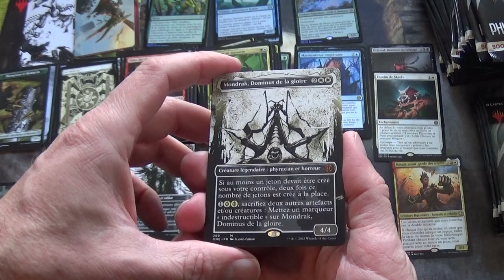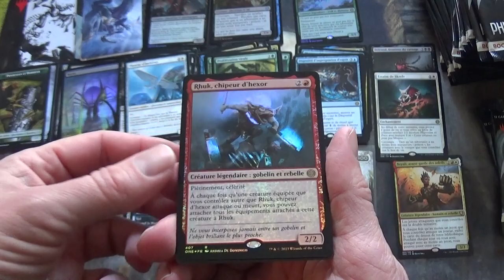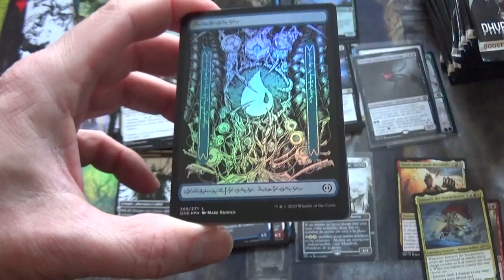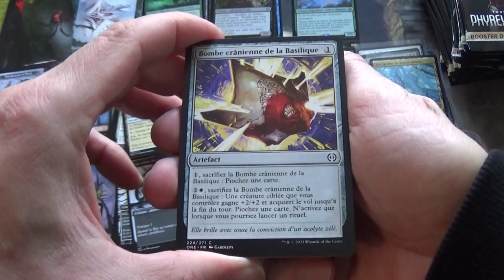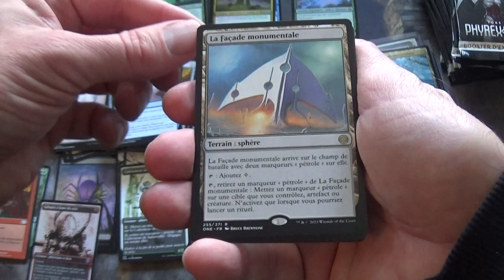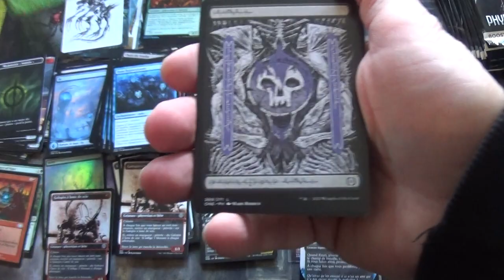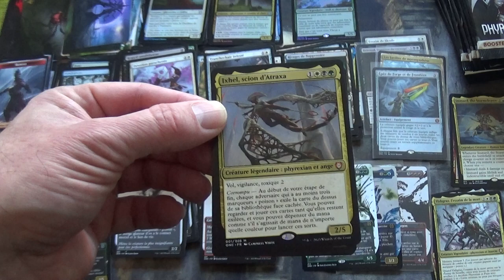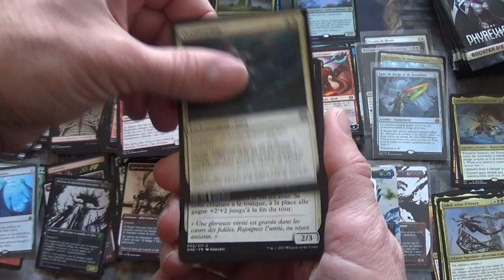Ouverture d'une boîte de 30 boosters d'extensions Tous Phyrexians, cartes Magic The Gathering PART 2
Je vous propose l'ouverture d'une boîte de 30 boosters d'extensions de cartes Magic The Gathering de l'édition Tous Phyrexians (PART 2).

Les boosters d'extension contiennent de véritables TRESORS !

Dans ces boosters d'extension on peut trouver des cartes communes, peu communes, rares, mythiques, foils, également des jetons, des cartes extras, des cartes Commander Tous Phyrexians, des cartes The List et des Art Cards !

Les cartes Extras sont des rééditions de certaines cartes de l'édition Tous Phyrexians en version Showcase avec de superbes dessins.

Les cartes The List sont des rééditions de cartes de l'histoire de Magic dont la liste sera mise à jour au fil des éditions standards. On peut retrouver environ 1 carte tous les 4 boosters à la place d'un Jeton. Elles sont identifiables avec un petit symbole en bas à gauche de la carte. Certaines cartes ont une énorme valeur.

Les Art Cards sont une série d'illustrations de la famille Tous Phyrexians dont le dessin est réédité d'une carte de l'édition sur la totalité du recto. Certaines cartes ont parfois une signature et sont donc beaucoup plus rares.

Vous retrouverez toutes ces cartes incroyables dans cette vidéo.